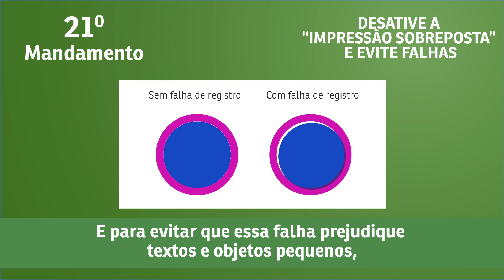No 21º Mandamento da Arte - Dicas Sobre Impressão Sobreposta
Estamos em uma constante busca para facilitar ainda mais a sua rotina, principalmente na hora de enviar seus arquivos para nós. Por isso, se liga, acabou de sair do forno mais um mandamento da arte e dessa vez o assunto é sobre a aplicação da impressão sobreposta e o que influencia o seu arquivo.

Acesse e confira mais de 5 mil produtos gráficos.